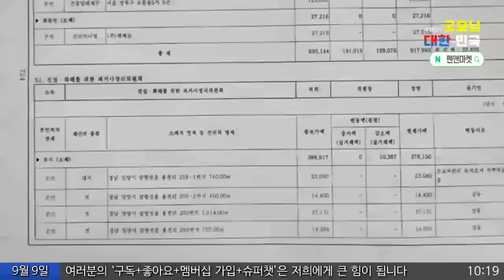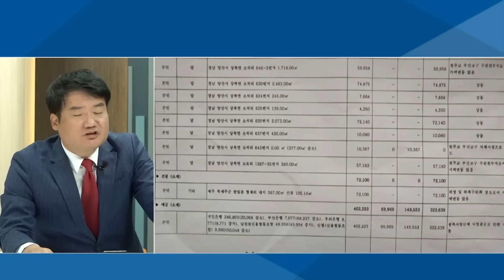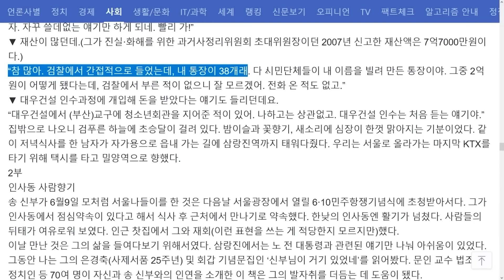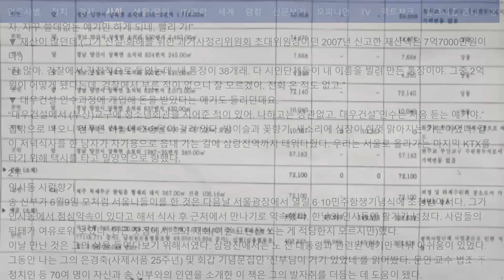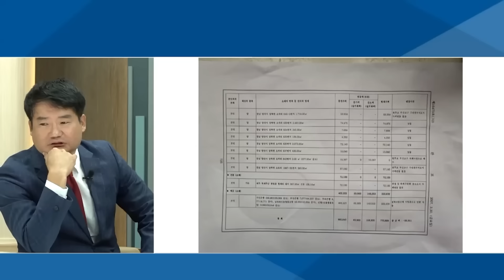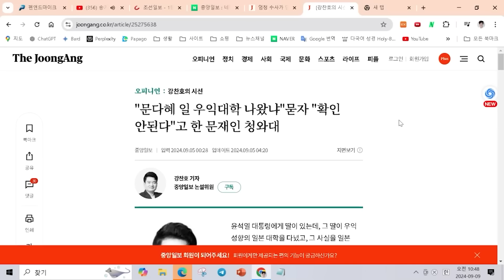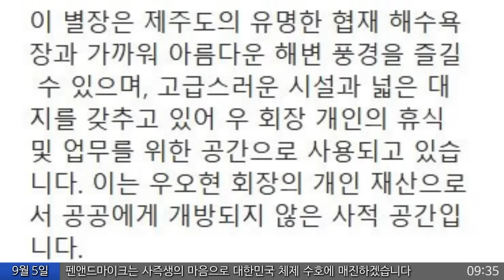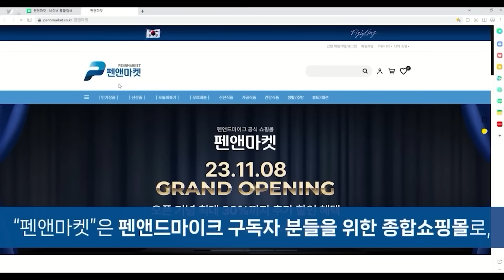하느님의 것을 가이사에 돌려버린 '신부' 송기인 [주말 몰아보기]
* 9월 2주차 펜앤드마이크TV 주말 몰아보기④ 영상목록
(월, 강찬호) [단독] 문다혜에 별장 판 송기인, 배임죄 가능성까지 보인다
(5일, 정혁진) 정법전이 文별장 등기부 직접 떼봤습니다